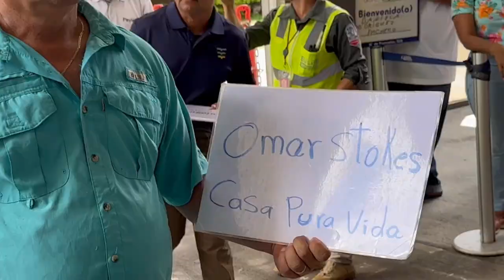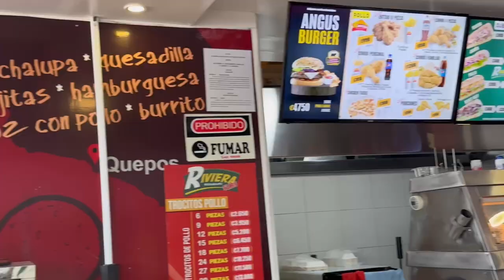Costa Rica Vacation Travel Vlog Part 1 ✈️ | Birthday Surprise | Airport & Luxury Airbnb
Hi luv 👋🏽 Come to Costa Rica with us for my birthday! This is part 1 from our vacation. We headed to the airport, did some pre-flight drinking and bathroom outfit checking before landing in Costa Rica. Before we toured our luxury AirBnB, we saw some crocodiles and grabbed some grub. And you know I had to give you a sneak peek at where we’re staying. The accommodations and hospitality were top tier and the view …priceless.

This is our first time visiting Costa Rica and the first few hours didn’t disappoint.

We’ve got more videos dropping this week so you can see what we wore and what we did. Thanks for traveling with us.

*TIME STAMPS*
00:00 Intro
00:29 Pre Flight Birthday Toast
01:02 Bathroom Travel Fit Check
01:18 We Made It to Costa Rica
01:43 Car Chronicles
02:30 Let's See the Crocodiles
03:07 Grabbing Some Grub
01:43 Car Chronicles
03:44 Airbnb First Impressions
04:38 Full Airbnb Tour & Review
05:48 Dramatic Entrance
08:11 Wrap-Up

*Kimono Worn in Video*